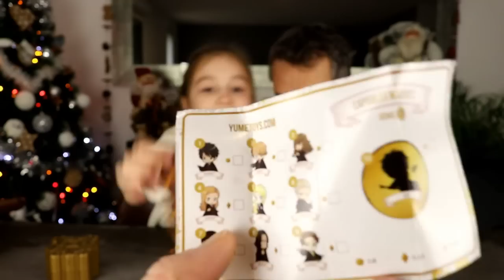Capsules HARRY POTTER : des portes secrètes recelant figurines, sorts, et animaux fantastiques !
Papounet et Ellie découvrent des capsules contenant des figurines Harry Potter accompagnées de leurs accessoires ensorcelés, animaux fantastiques et sorts magiques ! Devinerez-vous qui se cache derrière les trappes secrètes ?